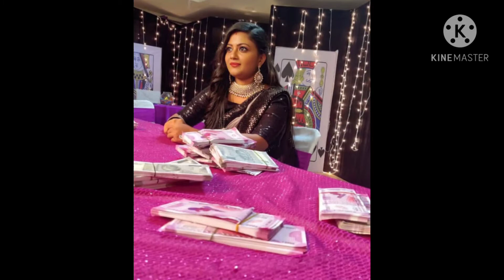hitlergari pellam serial shooting funny pecaata party scenes